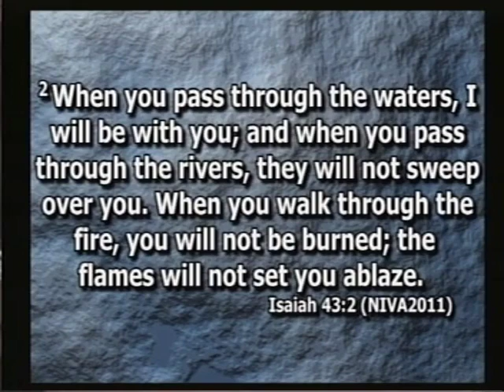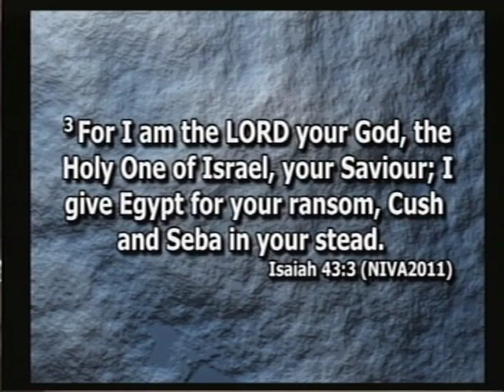April 10, 2020 - Good Friday